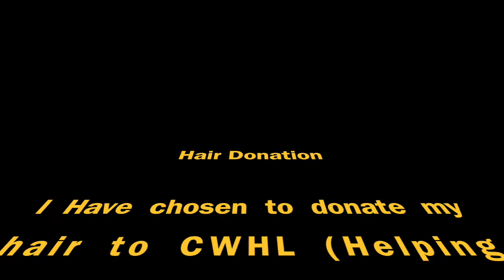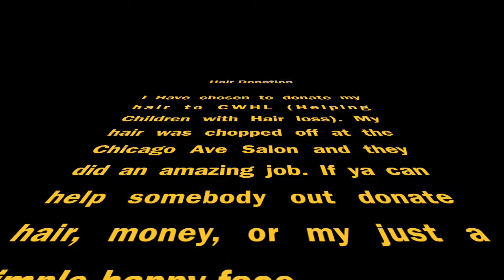DONATION DAY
Me donating my hair